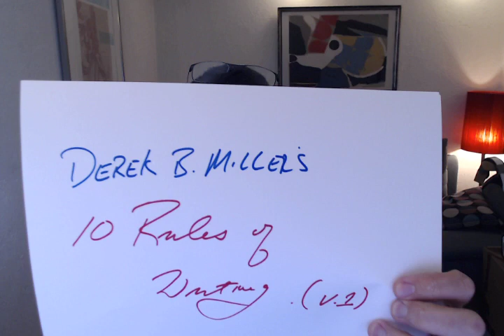Derek B. Miller's 10 Rules of Writing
Elmore Leonard gave us 10 Rules of Writing. Many writers have played along and come up with their own. Here are mine; accompanied by explanations and a lot of hand-waving.